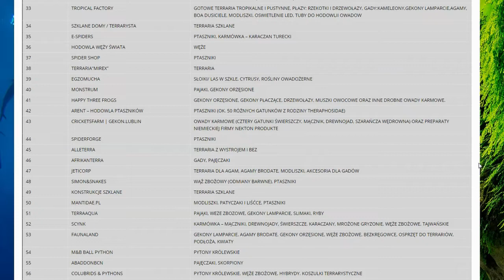Konkurs - Info Water&Dragon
Zasady konkursu:

-Zostaw łapę.
-Zostaw komentarz "biorę udział"
-Nagrodą jest 15szt. krewetek PRL Benibachi, prezentowanych na tym filmiku.

Zgłaszać się można do Soboty do godz. 8:00
Wynik losowania opublikuję również w Sobotę koło godziny 10.
Zwycięzca proszony o kontakt w wiadomości prywatnej poprzez konto YT z którego napisał komentarz, uzgodnimy szczegóły odbioru ewentualnie wysyłki nagrody.